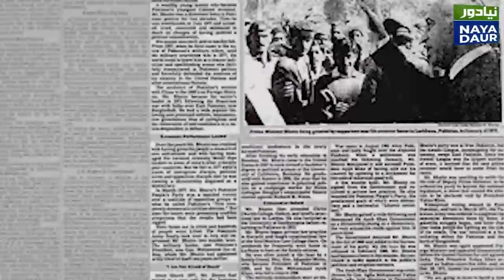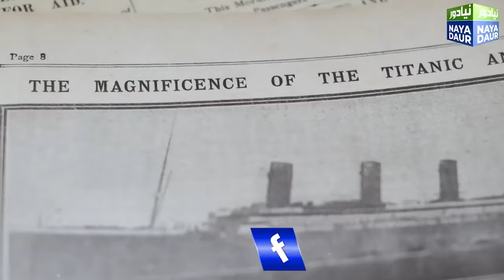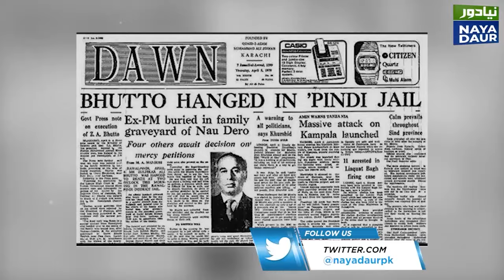Establishment Banned Me From TV, Newspaper: Imran Khan | By Hamid Mir